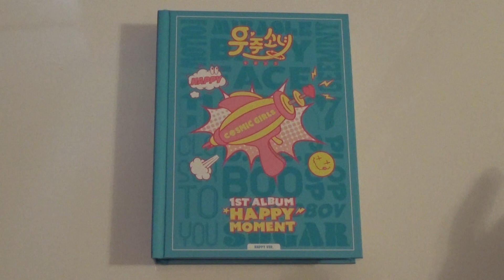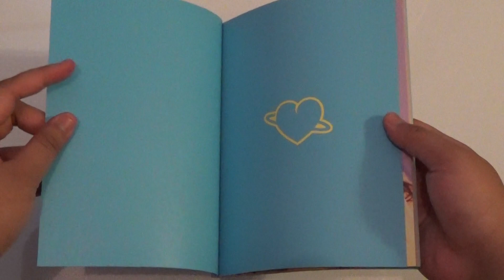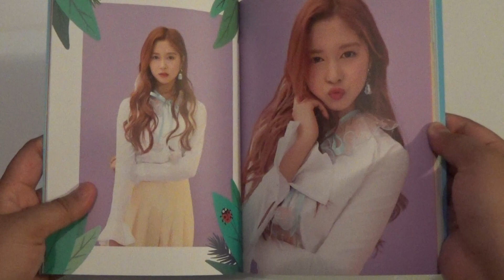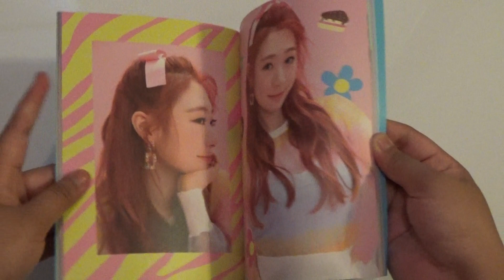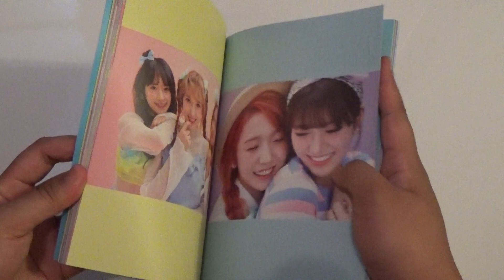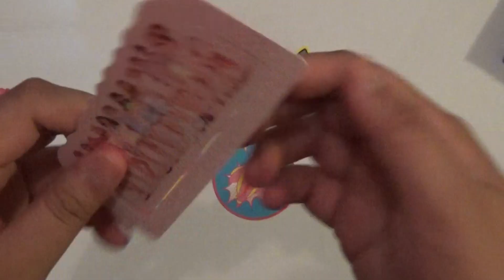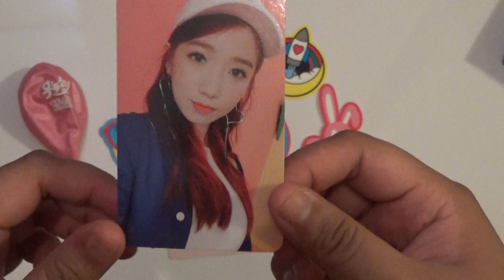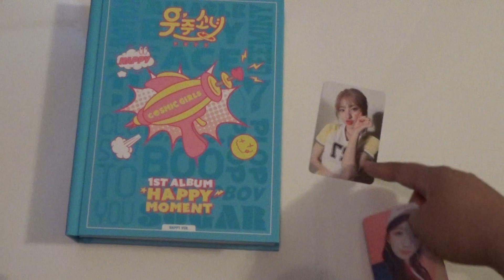[UNBOXING] WJSN 우주소녀 - Happy Moment - 1st Album HAPPY VER.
WJSN (Cosmic Girls) 1st Album - Happy Moment

Tracklist:
01. Happy
02. 기적 같은 아이 (Miracle)
03. Mr. BADBOY
04. SUGAR
05. Babyface
06. 퐁당퐁당 (Plop Plop)
08. B.B.B.Boo
09. Geeminy
10. 지금 만나러 가요 (Closer to you)

Photocards Up For Trade for Seola or Yeonjung Cards!!
Or for sale $10 each.